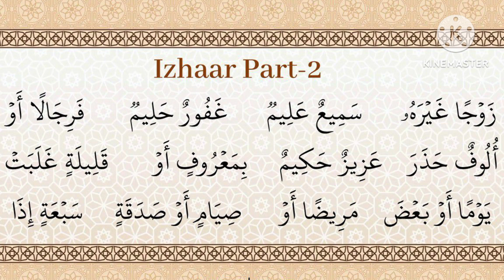IZHAAR PART 2